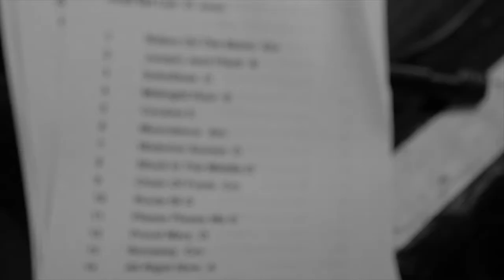'Knock On Wood' performed by OldPlay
OldPlay are a 'retro rock band for all occasions'. Here they perform the classic 'Knock on Wood' at the Rialto in Brighton, UK.